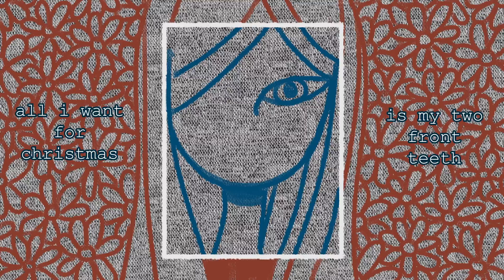【GUMI ENG】 electric knife 【VOCALOID Original】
okay okay my NEXT video is (hopefully, FINALLY) going to make up for all this shitposting
i just looked at a bunch of david lynch's paintings today and felt inclined to make this very pleasant, wholesome, family-friendly song

slight headphone warning